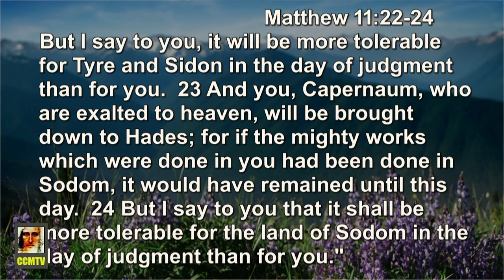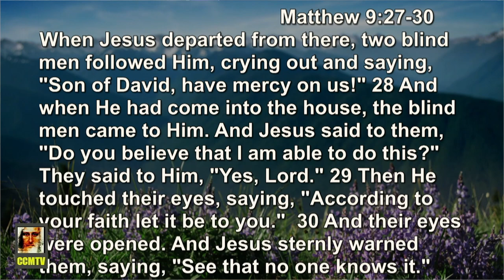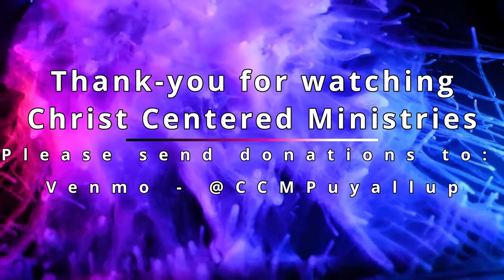Faith, Hope, Love, Their Purpose